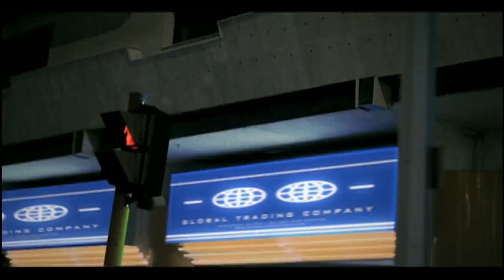Snickers - Don't Stop (2007, UAE)